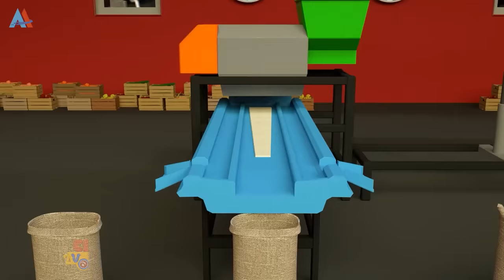Fixed Water system for Farm-dump truck, bulldozer and excavator for kids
Today, our construction vehicles will help farmers to build water pipe system to grow crops. The old water system doesn’t work and dry out, there’s no water for the crops. Our dump truck, bulldozer and excavator are working together to solve this problem. Watch these construction vehicles in action.